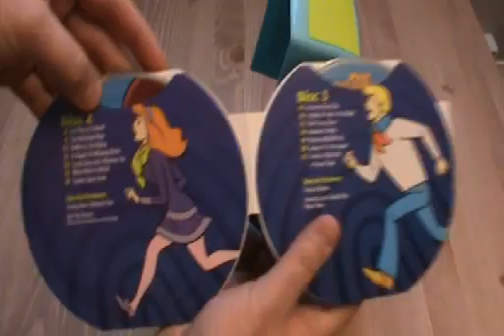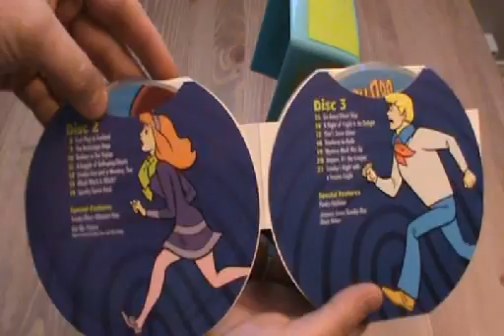Critique DVD Scooby-doo where are you - The complete series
Critique DVD Scooby-doo where are you - The complete series regroupant les saisons 1 à 3 dans un coffret en forme The Mystery Machine.  Un coffret distribué par Warner Bros.